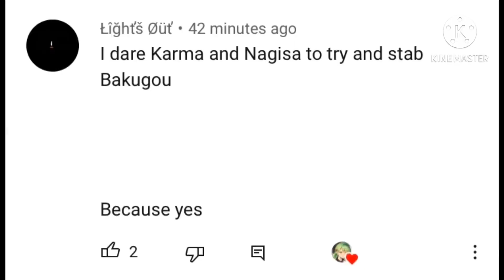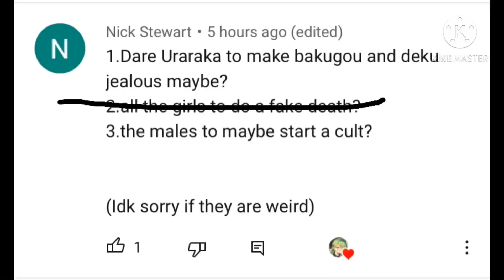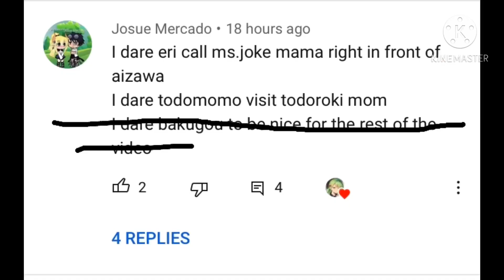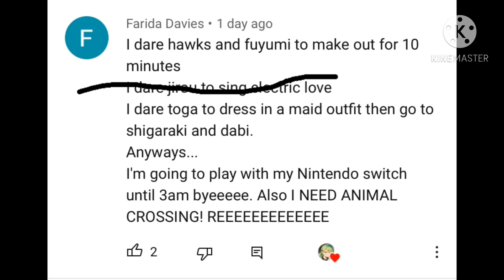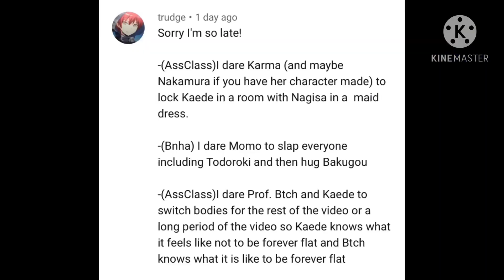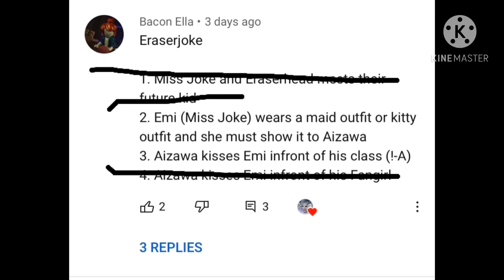~•Doing your dares with Mha, Demon slayer, and Assassination Classroom•~WARNING STRONG LANGUAGE!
Hii💃🏻💖Thank you so much for 4k💖 ily guys a lot💖hope you enjoy🎉💓